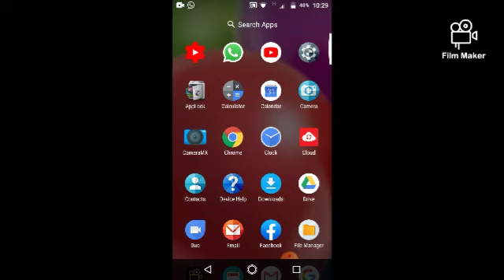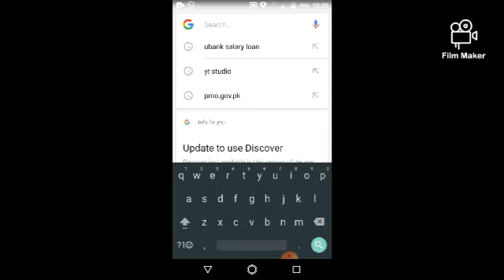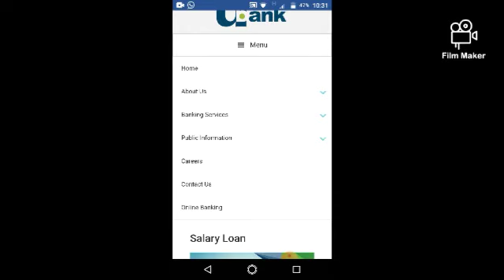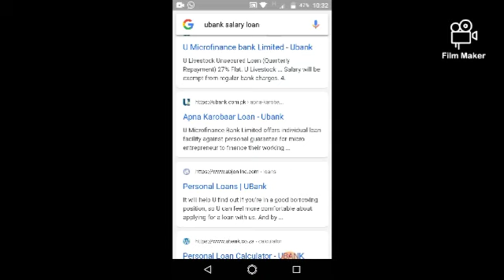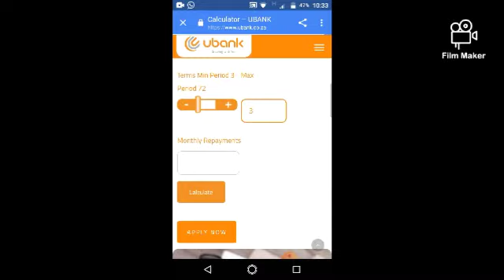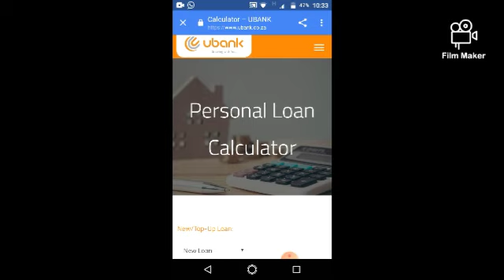BUSINESS LOAN AND SALARY LOAN